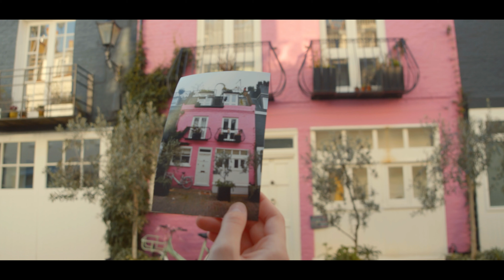The Abacus Path - "Ellen" (Official Video)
Welcome to the very first Music Video Release by the Abacus Path!!

Special thanks to all who took part in this amazing shoot in London, but especially Andrea Busco, the mastermind and Director of this artful slice of storytelling!

Most of all? Thanks to Ellen, a handicapped girl who was brave enough to believe she could live on her own in Tennessee, and achieved it despite her family's concerns. Your courage inspires us to this day.